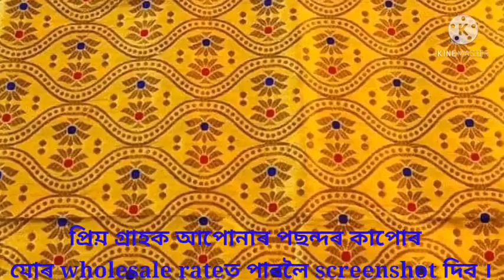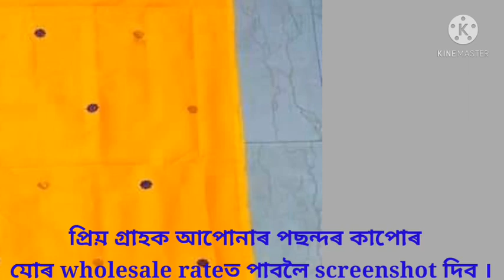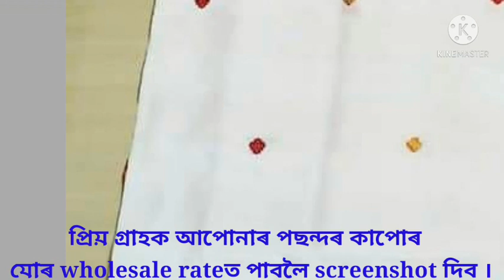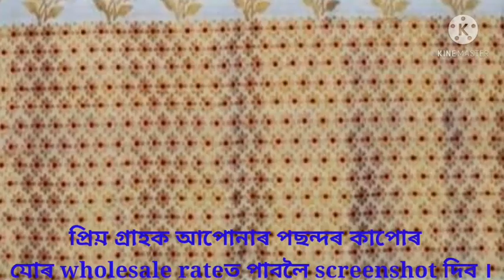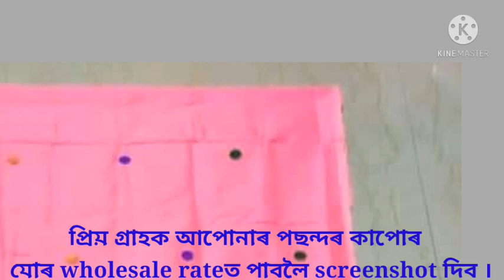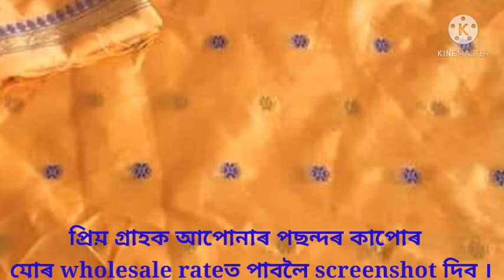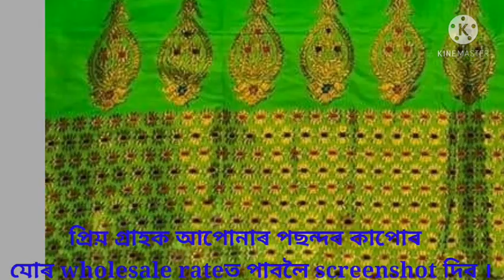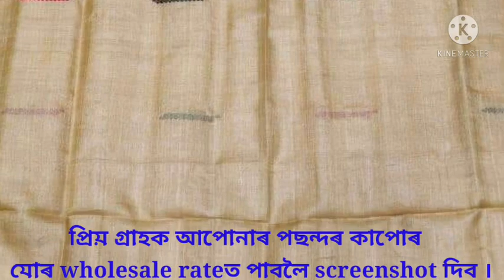Riha mekhela sador at wholesale || ৰিহা মেখেলা চাদৰ যোৰা